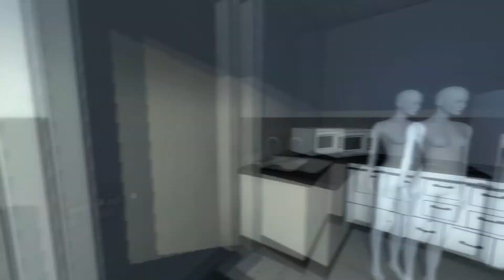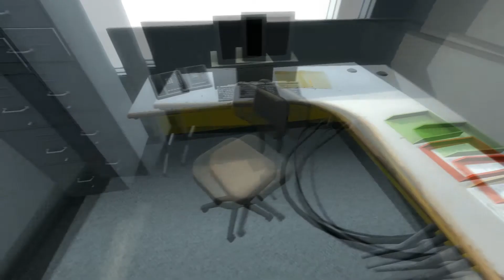Stanley Parable - My Life Is Just a Bunch of Buttons? Part 7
narrator lets me know the truth.